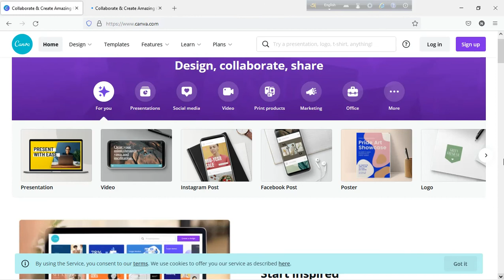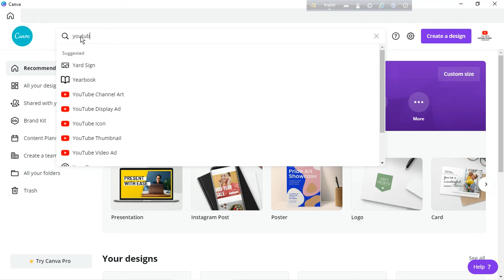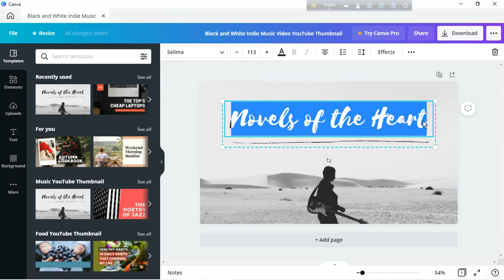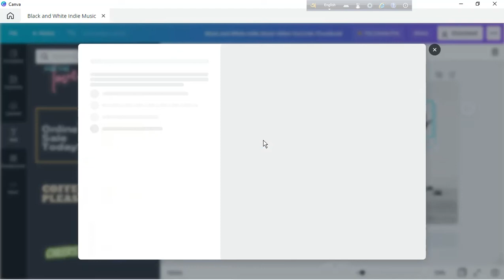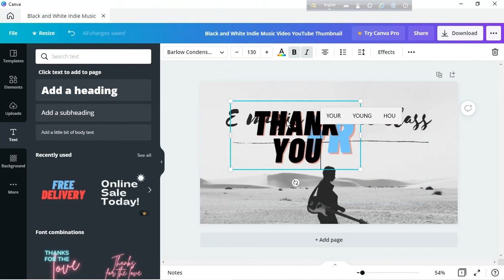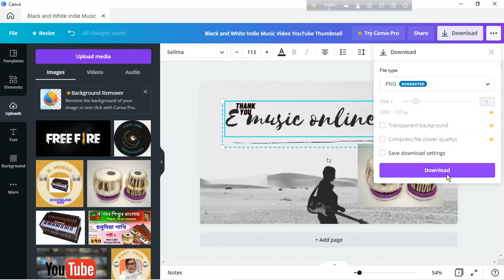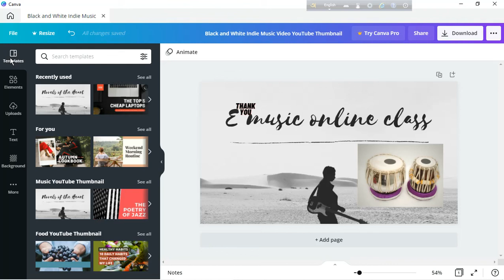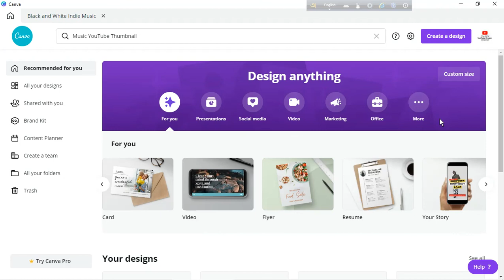How to create youtube thumbnails to use canva Bangla tutorial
Easy tech learn how to create youtube  thumbnails bangla tutorial.Youtube thumbnail is very important for ranking youtube videos .Today easy tech teach you how to make youtube thumbnail. You can creatr youtube thumbnails on pc. After that is also important to know how to add thumbnail in youtube.This is not a photoshop tutorial, you donot need to install any software. easy tech teach you to create this thumbnail from a online graphics design wedsite Canva.